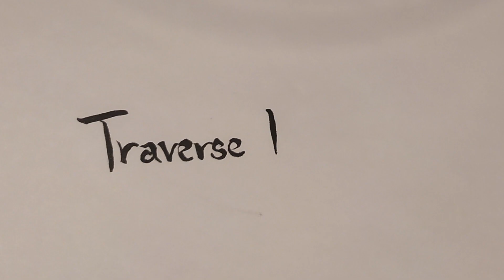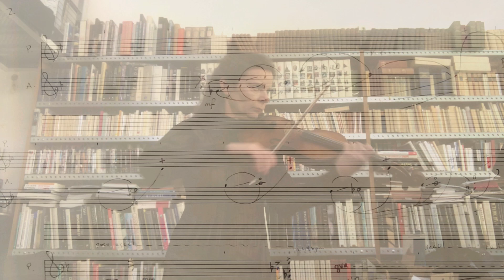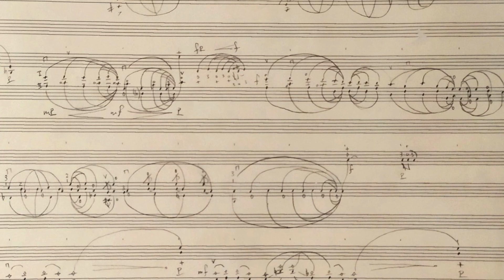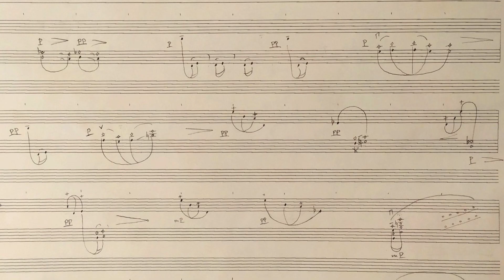Jeanne-Marie Conquer joue Sato Matsui: Hashi watari, Traverse du pont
Hashi watari (Traverse du pont) était écrit en 2020 pour la violoniste Jeanne-Marie Conquer. Le projet a été rendue possible grâce à l'Ensemble intercontemporain et à la Juilliard School.

Hashi watari (Bridge Crossing) was written in 2020 for the violinist Jeanne Marie Conquer. The project was made possible thanks to Ensemble intercontemporain and the Juilliard School.